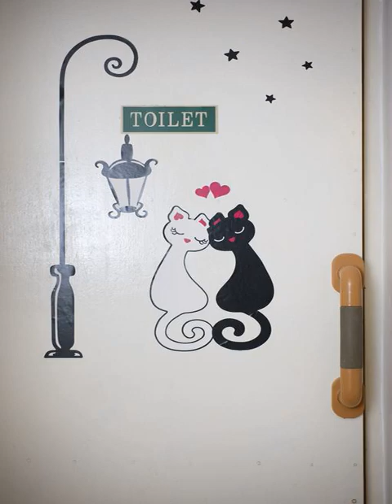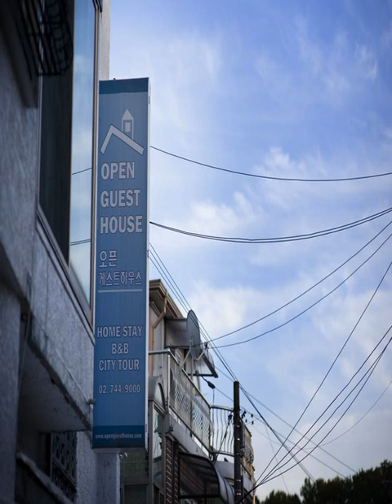B&J Guesthouse - Seoul - Korea, Republic of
B&J Guesthouse hotel city: Seoul - Country: Korea, Republic of

Address: Seongbuk-Dong, 1 Ga; zip code: 136-020

Only 350 metres from Hansung University Subway Station (Line 4), B&J Guesthouse offers basic air-conditioned rooms with free Wi-Fi. The shared 24-hour kitchen comes with a microwave, rice cooker and water purifier.

 -- Situé à seulement 350 mètres de la station de métro Hansung Université (ligne 4), le B&J Guesthouse propose des chambres climatisées de base dotées d'une connexion Wi-Fi gratuite.

 -- El B&J Guesthouse se encuentra a tan solo 350 metros de la estación de metro de Hansung University (línea 4) y ofrece habitaciones sencillas con aire acondicionado y conexión Wi-Fi gratuita.

 -- Das B&J Guesthouse liegt nur 350 m von der U-Bahn-Station Hansung University (Linie 4) entfernt und bietet Ihnen einfache, klimatisierte Zimmer mit kostenfreiem WLAN.

 -- B&J Guesthouse ligt op slechts 350 meter van het metrostation Hansung University (lijn 4), en biedt eenvoudige kamers met gratis WiFi en airconditioning. De gedeelde 24-uurskeuken is uitgerust met een magnetron, rijstkoker en waterzuiveraar.

 -- Situata a soli 350 metri dalla stazione della metropolitana di Hansung University (Linea 4), la B&J Guesthouse offre semplici camere climatizzate con connessione Wi-Fi gratuita e una cucina in comune, aperta 24 ore su 24, dotata di un forno a...

 -- B&J Guesthouseは地下鉄4号線の漢城（ハンソン）大学駅からわずか350mに位置し、エアコンと無料Wi-Fi付きのベーシックな客室、24時間利用可能な共用キッチン（電子レンジ、炊飯器、浄水器付）を提供しています。  シンプルな内装の客室には、暖房、テレビが備わります。バスルームとトイレは共用です。専用ロッカーを用意しています。  アジアのブロードウェイとしても知られる大学路の劇場まで車で5分、明洞のショッピング街と仁寺洞の文化地区まで車で20分、仁川空港まで車で1時間です。 ...

 -- B&J Guesthouse宾馆距离汉城大学地铁站（4号线）仅有350米，提供带免费无线网络连接的基本空调客房。24小时公共厨房内配有微波炉、电饭煲和净水机。  所有客房都装修简洁，配有暖气和电视。客人可以使用共用浴室和卫生间。宾馆提供私人储物柜。  B&J Guesthouse宾馆距离被称为亚洲的百脑汇的Daehakro的剧院有5分钟车程，距离明洞购物区和仁寺洞文化区有20分钟车程，距离仁川机场（Incheon Airport）有1小时车程。  宾馆提供洗衣服务和传真设施，还设有行李储存处。 ...

 -- Obiekt B&J Guesthouse znajduje się zaledwie 350 metrów od stacji metra Hansung University (linia 4). Oferuje prosto urządzone, klimatyzowane pokoje z bezpłatnym WiFi.

 -- Гостевой дом B&J находится всего в 350 метрах от станции метро Hansung University, линия 4. В нем предлагаются номера с основными удобствами, кондиционером и бесплатным Wi-Fi.

 -- يقع B&J Guesthouse على بعد 350 متر فقط من محطة مترو جامعة Hansung (الخط 4)، ويوفر غرفاً أساسية مكيفة مع خدمة الواي فاي المجانية. ويشتمل المطبخ المشترك المتاح على مدار 24 ساعة على ميكروويف وإناء لطبخ الأرز ومنقي للمياه.